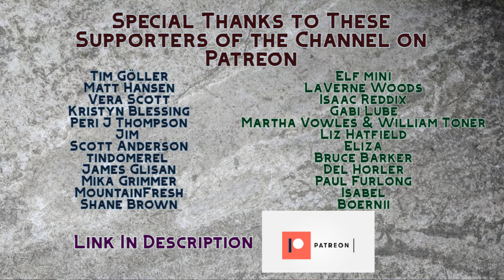Skye Boat Song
Canadian folksinger Jesse Ferguson performs "Skye Boat Song", words by Sir Harold Boulton. Chords and lyrics below.

(words Sir Harold Boulton [1884], arrang. J. Ferguson, Jan. 2014)

3/4,

Chorus:
F                                       Dm             C
Speed bonnie boat, like a bird on the wing;
F                      Bb       F     C
“Onward,” the sailors cry.
F                             Dm           C
Carry the lad that's born to be king
F            Bb      F
over the sea to Skye.

V1.
Dm                              Gm
Loud the winds howl; loud the waves roar.
Dm                  Bb         Dm
Thunder claps rend the air.
Dm                     Gm
Baffled our foes stand on the shore;
Dm             Bb         Gm    C
follow they will not dare.

Chorus:

V2.
Though the waves leap, soft shall ye sleep:
ocean's a royal bed.
Rocked in the deep, Flora will keep
watch by your weary head.

Chorus:

V3.
Many's the lad fought on that day
well the claymore could wield
when the night came, silently lay
dead on Culloden's field.

Chorus:

V4.
Burned are our homes; exile and death
scatter the loyal men.
Yet, e'er the sword cools in the sheath,
Charlie will rise again.

Chorus: